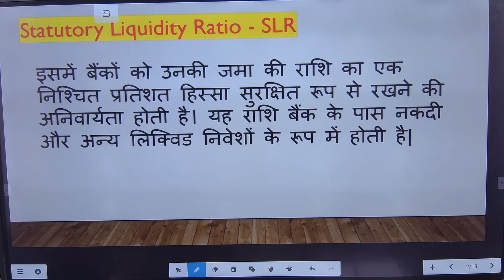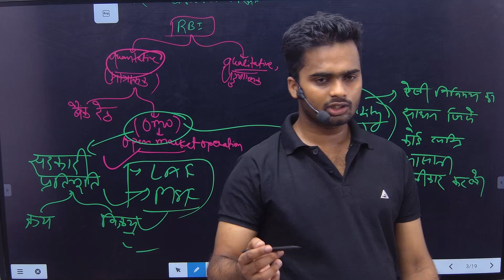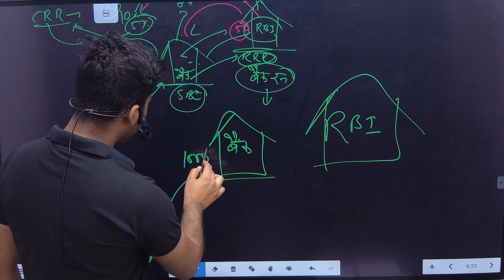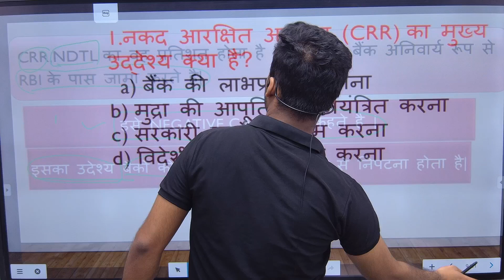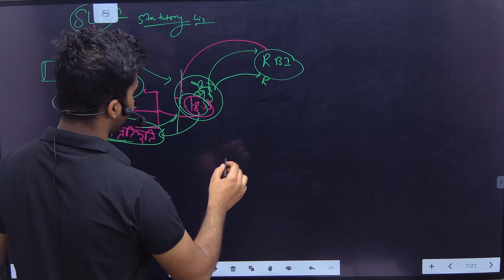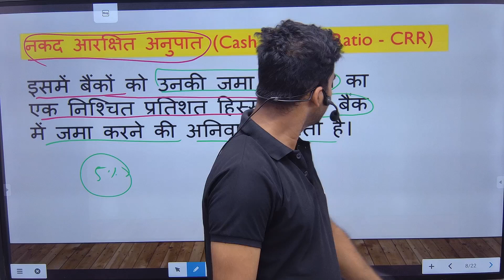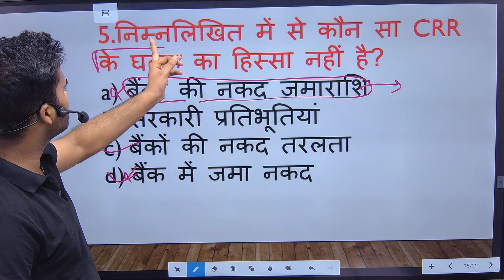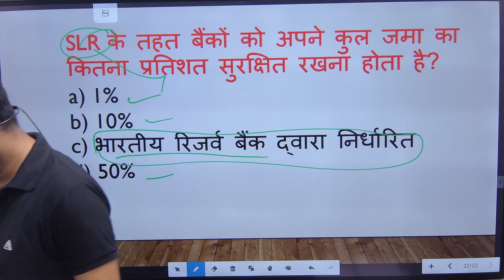Cash Reserve ratio -CRR|| Statutory Liquidity Ratio -SLR क्या हैं?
Cash Reserve ratio -CRR|| Statutory Liquidity Ratio -SLR क्या हैं? constitution #2024